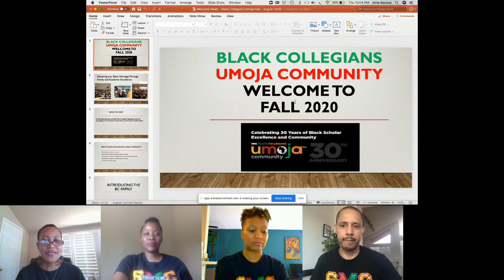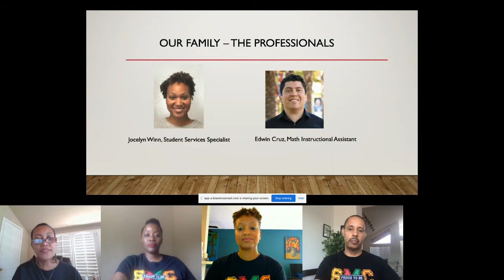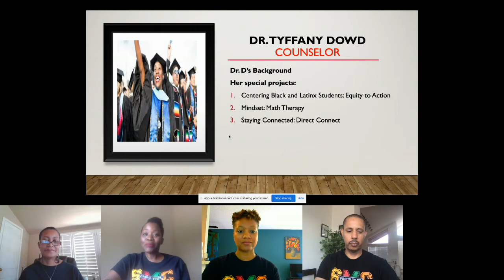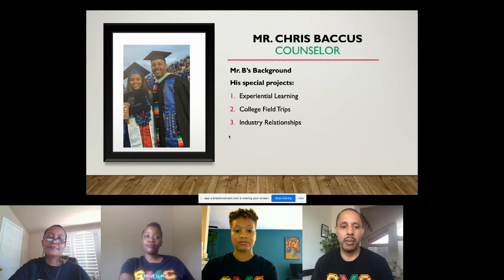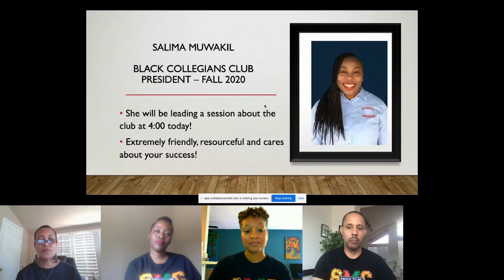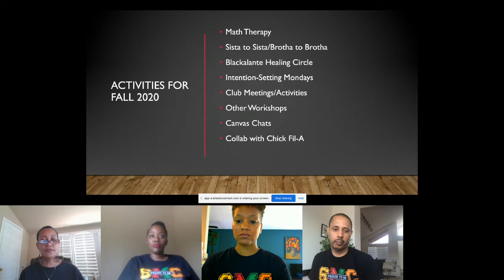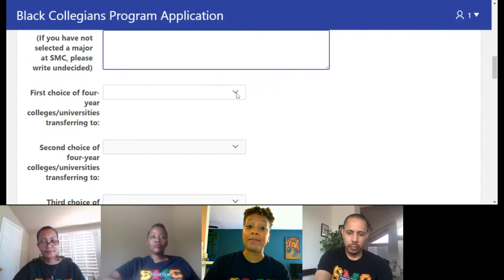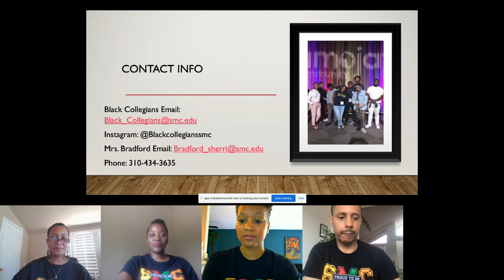Black Collegians Program Welcome Week 2020 Workshop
Get an overview of the Black Collegians Program, designed to promote academic and transfer success for Black students.